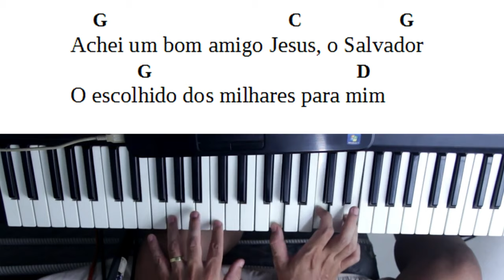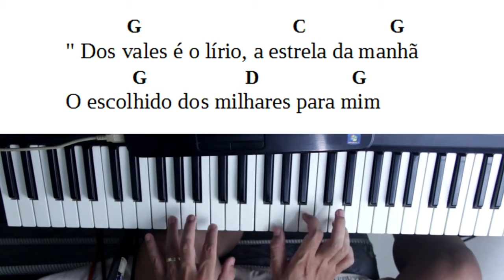[COM 3 ACORDES] JESUS, O BOM AMIGO - HARPA CRISTÃ Nº 198 teclado iniciante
Aprenda como tocar o hino JESUS, O BOM AMIGO - HARPA CRISTÃ Nº 198 com cifra simplificada com apenas tres acordes

🎼VOCÊ QUER TODAS AS CIFRAS SIMPLIFICADAS COMPLETAS EM PDF? LEIA A DESCRIÇÃO.
❎Grupo de espera para as novas turmas do curso de Violão ou Teclado Gospel.

❌❗❗VOCÊ QUER TODAS AS CIFRAS SIMPLIFICADAS COMPLETAS EM PDF? ENTRE PARA O MEU GRUPO DO TELEGRAM,

❌NÃO CONSIGO BAIXAR AS CIFRAS!! Se você está começando do ZERO no violão e sonha em tocar na igreja, temos uma novidade incrível chegando!